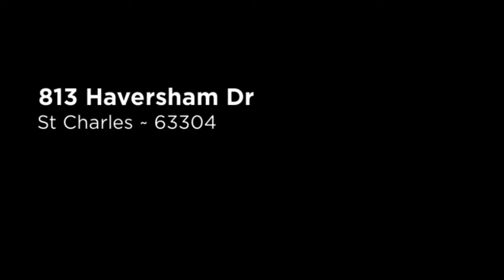813 Haversham Dr - 2 Story - St Charles